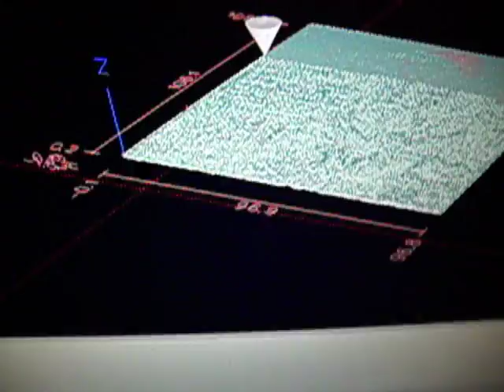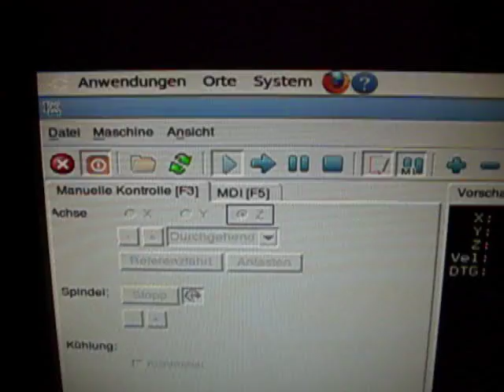Fräsen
Colinbus Profiler mit Step-3D von Mechapro, angesteuert mit EMC²,  Ubuntu 10.04